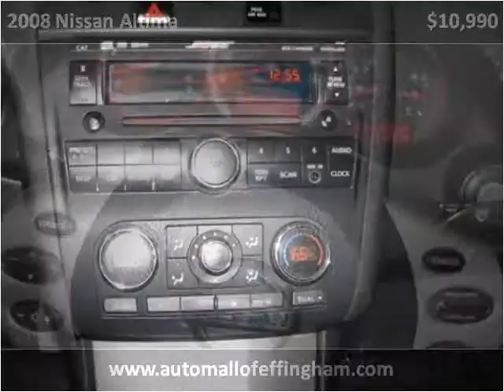2008 Nissan Altima Used Cars Effingham IL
This 2008 Nissan Altima is available from The Automall of Effingham.